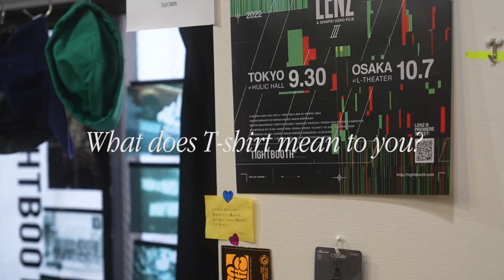Skater collection UT (Shinpei Ueno)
Skateboarding culture has become increasingly popular worldwide in recent years. Shinpei Ueno and Alex Olson, both skaters who started out on the streets, are now active in multiple fields, including fashion, design, and film. This collection features their artworks drawn exclusively for UT and a newly developed T-shirt silhouette.
Preview the collection available Online + In All Stores March 23rd mid-morning ET